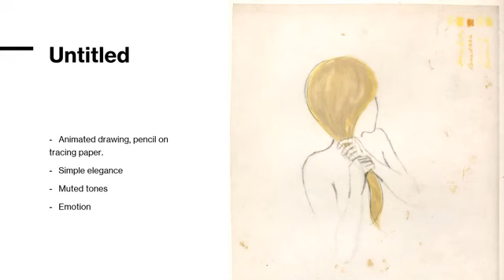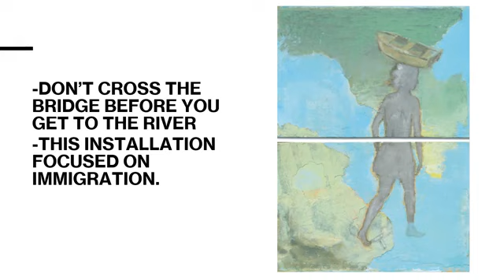Francis Alys by Anne R